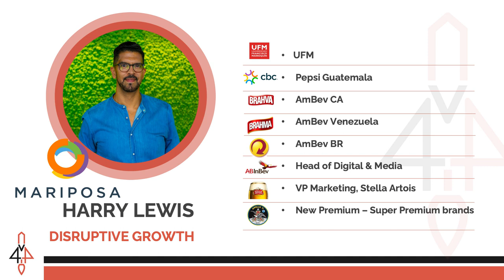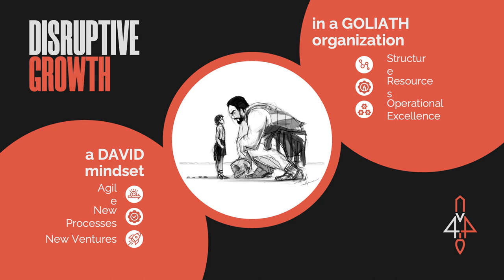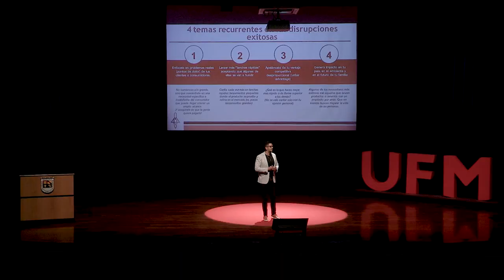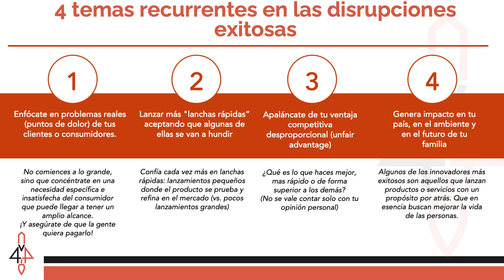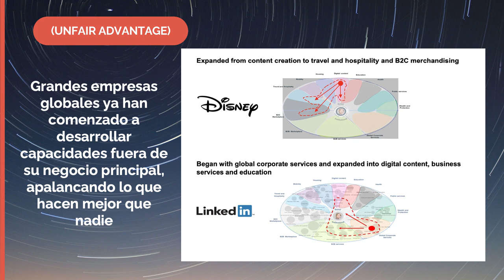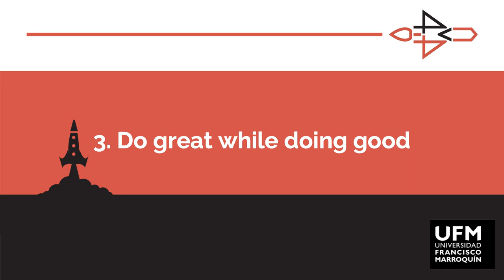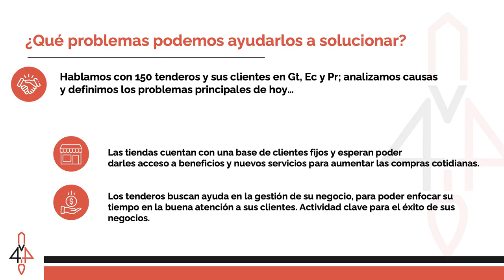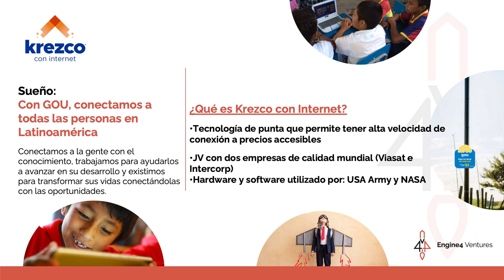Harry Lewis: Disrupting with a purpose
Harry Lewis, Chief Disruptive Officer en Apex Global Mobility, participó en el Business Day 2022 de la Facultad de Ciencias Económicas de la Universidad Francisco Marroquín. En su conferencia, titulada 'Disrupting with a purpose', Lewis habla acerca de cómo la mentalidad disruptiva puede traer cambios positivos en los negocios y las industrias.

En la conferencia, Harry comparte su experiencia personal y profesional, destacando su trayectoria desde que era un niño hasta su actual posición como representante del Grupo Mariposa. Desde temprana edad, Harry soñaba con ser entrenador de Shamu, la famosa ballena de SeaWorld. Su pasión por el mar y los animales marinos lo llevó a considerar estudiar biología marina o psicología animal. Sin embargo, su padre le aconsejó que obtuviera una licenciatura en business antes de perseguir su sueño.

Harry siguió el consejo de su padre y obtuvo su licenciatura en Business. A lo largo de su carrera, trabajó en diversas áreas, desde manufactura y logística hasta finanzas y ventas. También tuvo la oportunidad de trabajar en empresas como Pepsi y Ambev en Centroamérica y otras regiones, lo que le brindó una amplia experiencia en el mundo empresarial.

Después de su paso por varias empresas, Harry se unió al Grupo Mariposa, una empresa de alimentos y bebidas de rápido crecimiento en América Latina. Actualmente, representa al grupo como Shift Disruptive Gross. El Grupo Mariposa se destaca por su diversidad de marcas y su enfoque en la innovación y el crecimiento sostenible.

Harry reflexiona sobre el tema de la disrupción con propósito y cómo las empresas pueden utilizar la innovación para crear un mundo mejor y su crecimiento. Destaca cuatro aspectos clave en este proceso, en el primero menciona que las compañías que tienen disrupciones exitosas,  se enfocan en problemas reales, problemas que se pueden resolver, tal como los puntos de dolor por parte de los consumidores, en lugar de inventar problemas.

“Lo mejor es comenzar por un problema grande, una necesidad específica, una necesidad insatisfecha que puede llegar a ser de alto alcance pero no necesariamente es grande hoy”. – Harry Lewis

En segundo lugar, señaló que todo negocio debe enfocarse en acelerar y tener distintas líneas de crecimiento y apostar directamente. Las empresas deben identificar y aprovechar sus ventajas competitivas desproporcionadas, lo que hacen mejor que nadie en el mercado. Estas ventajas pueden incluir experiencia única, productos únicos o una sólida base de clientes.

“Algunos speedboats se van a hundir y es normal, es parte del éxito, es parte de conocer y querer hacer las cosas diferentes”. – Harry Lewis

También presenta dos puntos más como el crecimiento de las marcas y su esfuerzo por crear un impacto positivo en la sociedad, el medio ambiente y la vida de sus clientes. Por lo que de este modo muestra el enfoque en el crecimiento sostenible, donde las empresas prueban sus soluciones y pueden asegurarse de que los clientes estén dispuestos a pagar por ellas.

“Genera impacto en el país, en el ambiente, en los consumidores, en tu familia”. – Harry Lewis

Finalmente, Harry presenta el trabajo que el Grupo Mariposa está realizando en Guatemala para ayudar a las tiendas locales a crecer y ofrecer servicios adicionales a la comunidad, como servicios de salud y financiamiento. Esto demuestra cómo una empresa de alimentos y bebidas puede tener un impacto significativo en la sociedad.

Organizado por:
Facultad de Ciencias Económicas

Producido por:
UFM Studios